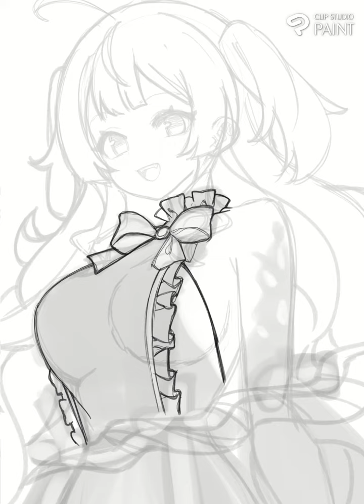Anya Melfissa Timelapse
My artwork of Anya from Hololive